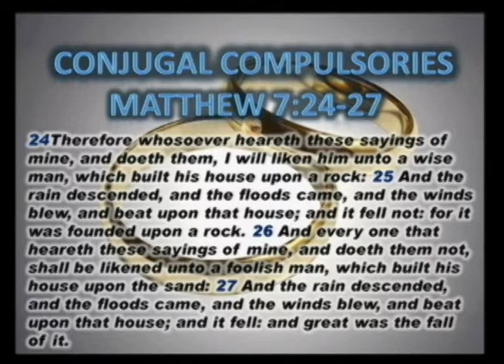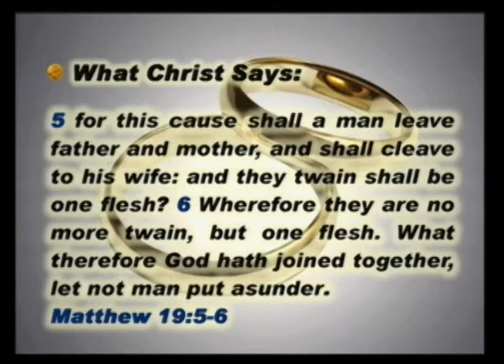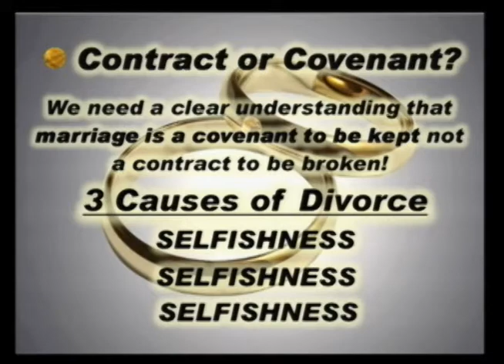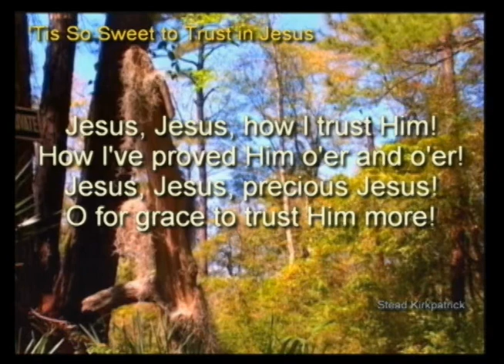2/10/13 BBC Youtube Broadcast /Sunday Morning Service Pastor Don Stayton - Conjugal Compulsories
February 10th 2013 Youtube Special Edition Broadcast of the Sunday Morning Service at Bible Baptist Church in Mt Vernon, KY. and remember to "Like" us on Facebook to get all your news and Website Updates from Bible Baptist Church. The Youtube Special Edition Broadcast is now being shown for our Shut-Ins and those out of the Time Warner Cable service area. Also for those currently not able to view the show on TWC due to technical difficulties.